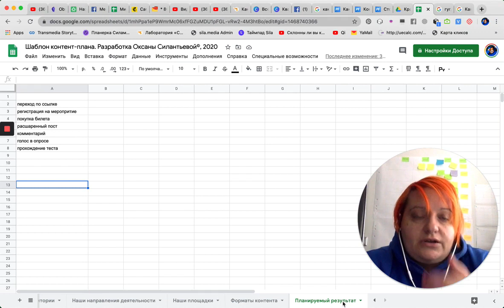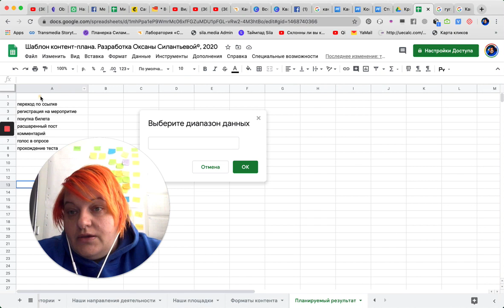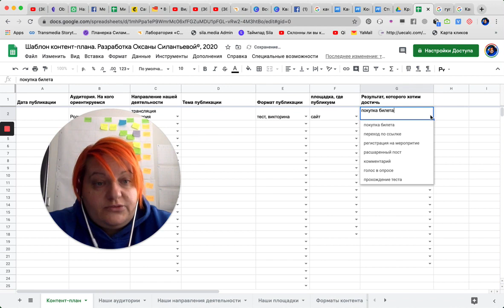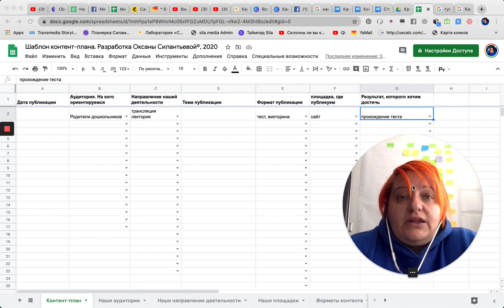Шаблон контент плана. Как научиться думать о контенте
Шаг первый (из пяти) в моем интенсиве для контент-менеджеров

Можете сделать себе копию такого учебного контент-плана со всеми служебными листами и выпадающими менюшками